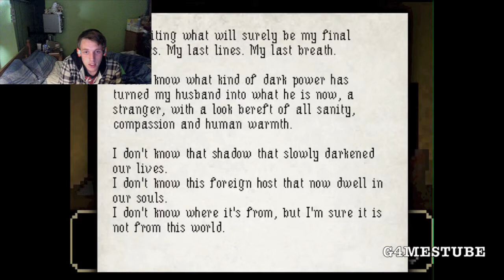The Last Door - Full Game - A Big Improvement - PT 1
Hello guys, thank you for coming to the start of another game called "The Last Door", If you can remember, I had already uploaded the beta version, but, here is the full version, and it is a lot better, a lot scarier.